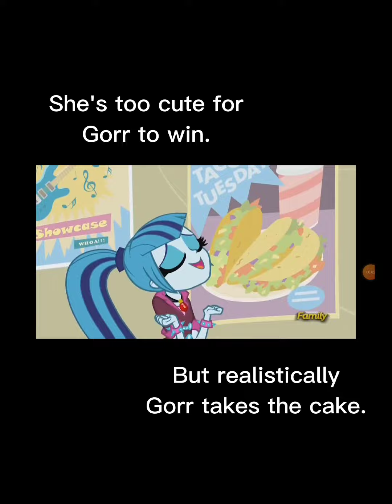Gorr the God Butcher vs Random characters (spoilers for Thor Love and Thunder)